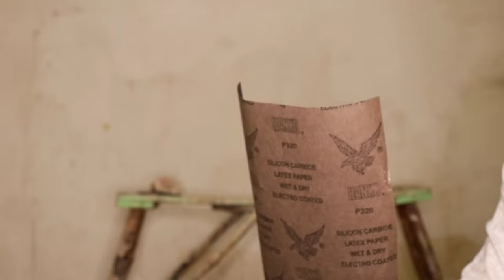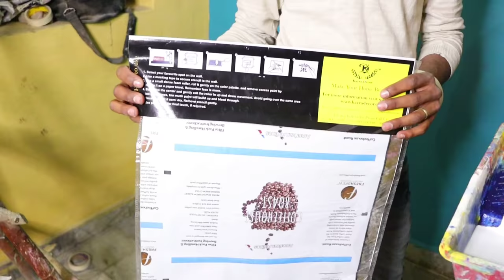Wall painting stencil asian paints Mohali Chandigarh Panchkula best painter Gaffar Tech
aap is product ko Amazon se bhi baat kar sakte hain is link ke dwara

Hamara kam Chandigarh Panchkula Delhi Mumbai Ludhiana Punjab Jalandhar Bengaluru Himachal Ambala Dehradun Kalka Pinjor Nalagarh Jharkhand Bihar Patna Gorakhpur Muradabad up All India main Hamari e service hai aap Hame order kar sakte hain Hamara kam hai exterior interior wall painting  texture exterior  boot polish deco paint spray painting yah kam Hamare Yahan per hote  h painting aur pop fall ceiling aur POP Plaster aur carnis molding our  carpenter ka kam bhi Khidki darwaje Hamare Yahan per  yah sab kam Hote Hain aap is number per  order kar sakte hain 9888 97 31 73 Gaffar Tech company ( Toll and Roller link  )

My camera
My ring 💡
My laptop

My iphone